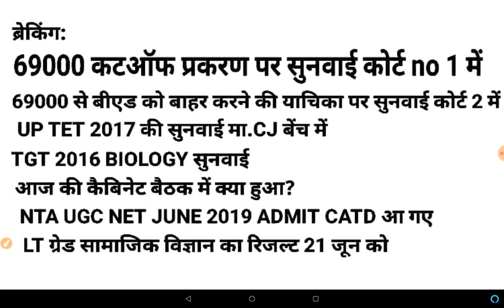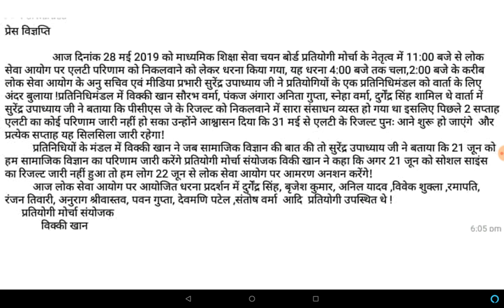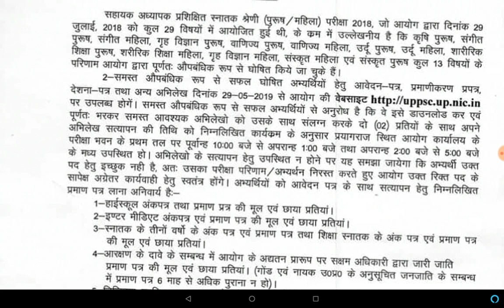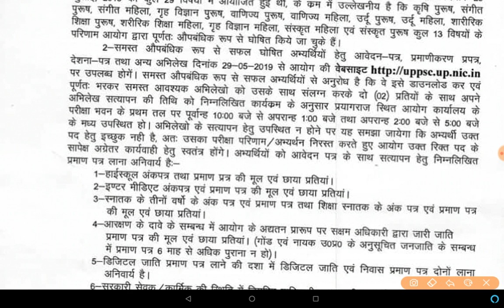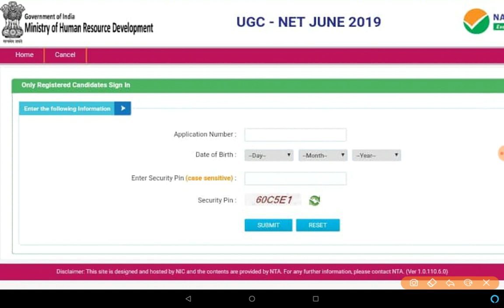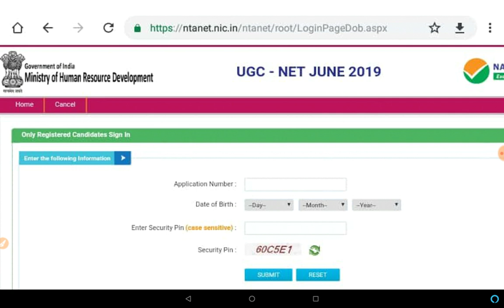Breaking news by Study with Gyan Prakash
News by study with Gyan prakash
Download our Android App
goo.gl/EGMR/6D

Goo.gl/RdZ8hL